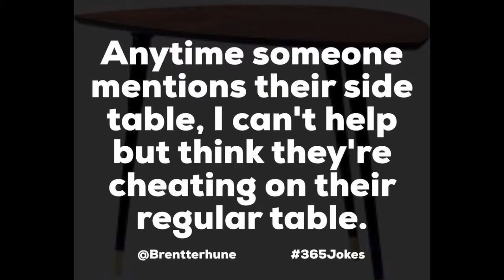Penis in the sky